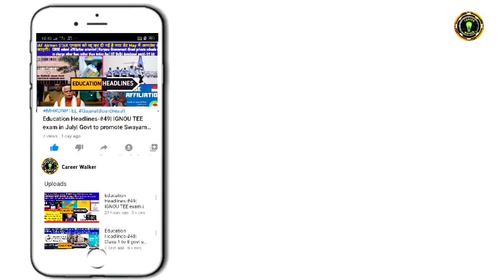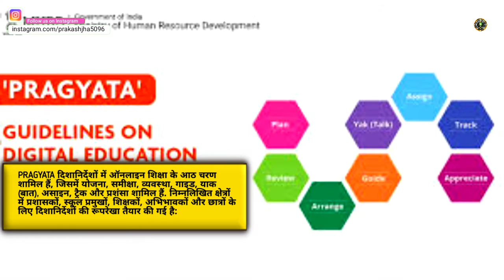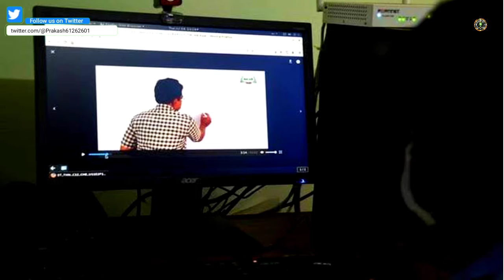HRD मिनिस्ट्री ने जारी किया डिजिटल शिक्षा के लिए गाइडलाइंस ‘प्राज्ञाता’, जानिए इसमें क्या है शामिल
Hello guys on SAMANYA GYAN SERIES episode number 3...We have shared the latest information regarding the MHRD guidelines regarding digital online study.. For students, teachers and for institutions detail and insight information about the guidelines...

MHRD new guidelines regarding online study, MHRD guidelines regarding digital study, MHRD guidelines towards education sector, online study detailed information, online study latest news, latest news of the day in education sector, education latest news.

🔴 CareerWalker is the only platform where you will get Latest education news, Top vacancy updates, College detailed reviews, Career-related queries solutions, Comparison series of various courses, Biography series of various topics.. Latest exam admission and other updates.. and many more...Do SUBSCRIBERS for being updated with us...Thank you team CareerWalker